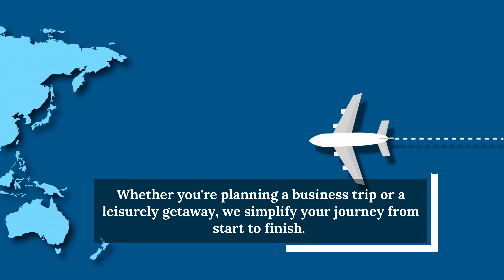Best B2B Travel Portal For Travel Agent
🌍✈️ Fly24hrs: Your Ultimate Travel Partner ✈️🌍

With access to over 100 airlines, Fly24hrs brings the entire globe to your fingertips! 🌐✨
🔹 Best B2B Travel Portal for Travel Agents 🔹
Our extensive global network ensures connectivity to every corner of the earth, making us your ultimate partner in travel. 🌏🤝

Experience an easy, fast, and trustworthy booking process with Fly24hrs. ✅ Whether you're planning a business trip or a leisurely getaway, we simplify your journey from start to finish. 🏢🧳🏖️

Discover exclusive international flight deals and book your dream flight with confidence today. 🛫💼✈️

Join thousands of travelers who trust Fly24hrs for seamless travel experiences. 🌟🌍

Your adventure begins with us! 🚀🌏

Fly24hrs.com is the leading B2B portal for integrated travel and travel related services in the country.
Fly24hrs offers the travel agents a wide spectrum of solutions that include Ticket Bookings, Hotel Bookings,Transfers and Sightseeing.
Our principal motto is to provide nonpareil rates and quality Services to the agents all over India.
Explore the sights, sounds and the amazing diversity of nature with Fly24hrs.
where our team works 24X7 to give you unexcelled and heavenly experiences.

OUR HISTORY
Fly24hrs.com is a new traveling portal managed by a team of immensely experienced people in the B2B Market.
is one of our leading successfully in operation since Last 15years in India Domestic/International travel industry.
SAHIL TOURS & TRAVELS an IATA certified company which is another subsidiary of Fly24hrs.com.
Collectively Fly24hrs.com has become travellers delight with out-of-the-box featured services for all travel needs.

OUR SERVICES
FLIGHT BOOKING
HOTEL BOOKING
BUS BOOKING
HOLIDAYS BOOKING
VISA SERVICES
SIGHTSEEING BOOKING

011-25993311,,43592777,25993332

J-4, First Floor, New Mahavir Nagar,West Delhi, Delh-110018, India